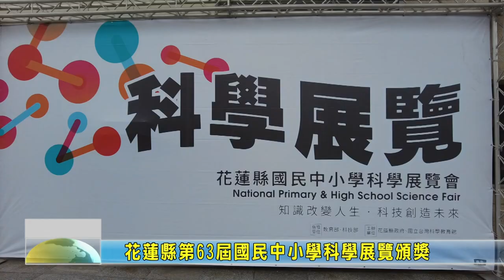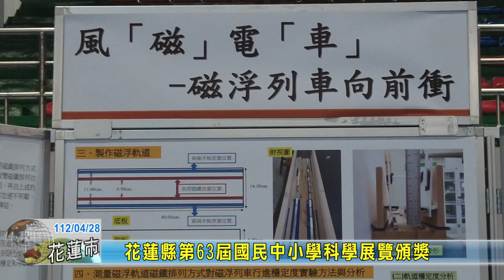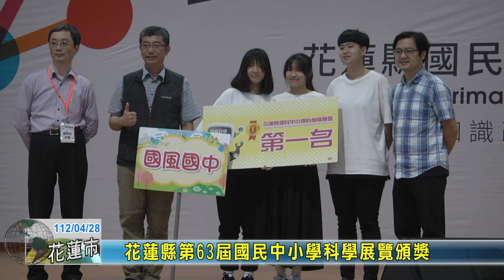20230428 01 花蓮縣第63屆國民中小學科學展覽頒獎